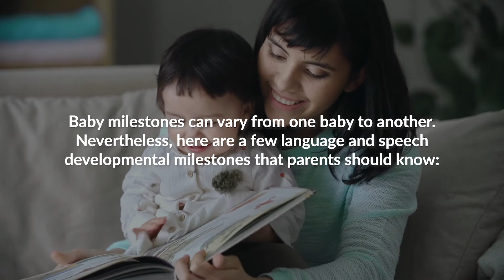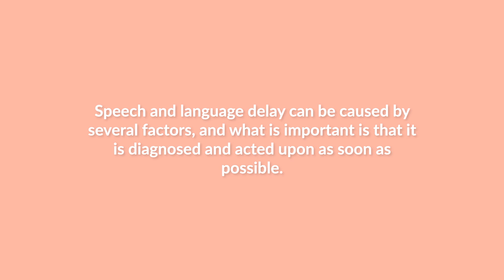Baby Talk: What Parents should Know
Madaldal na ba si LO? Or hindi pa masyado? 🤔